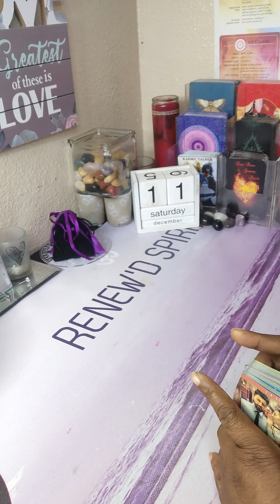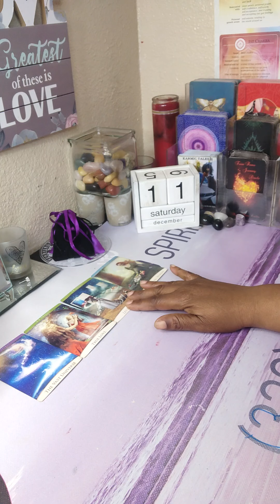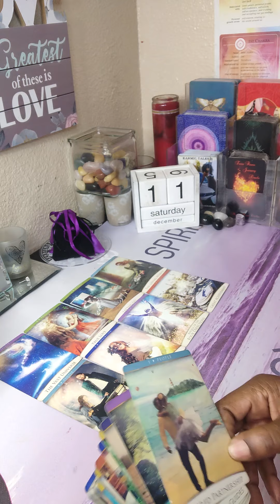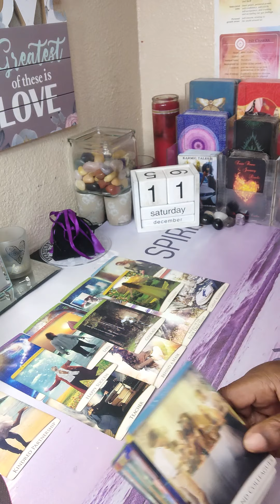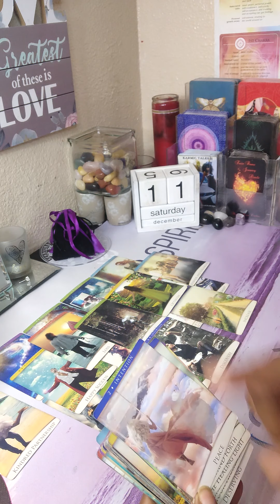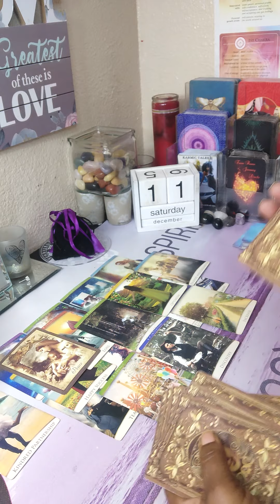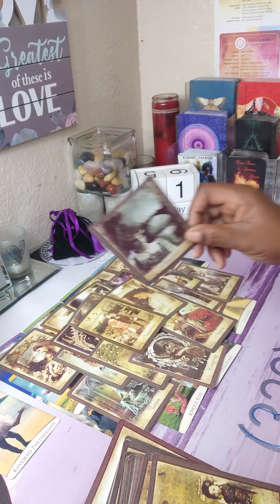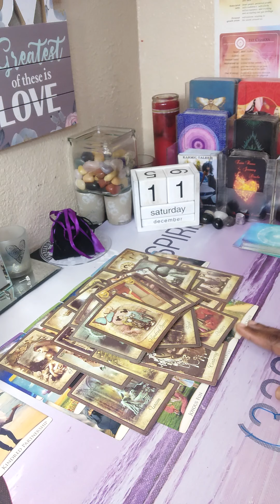❤️KINDRED PARTNERSHIPS💯DIVINE TIMING AT WORK IN THIS CONNECTION ❤️ FOLLOWING THEIR INTUITION BACK 2U